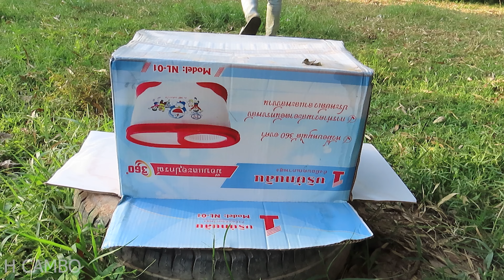New mindset: how to grafting coconuts to bear fruit quickly in the shortest time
- rooting hormone
- new viral video
- GraftingMultiple branches
- plants Grafting
Thank you for coming up with new ideas from Channel ;H CAMBO